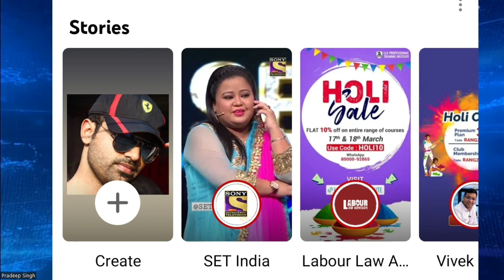John Brzenk vs Engin Terzi Prediction - Hardanger open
SuperMatches between (in this order):
Sondre Brekke (NOR) vs Kristaps Blumanis (LAT)
Zilan Mercan (SWE) vs Adelina Busthian (NOR)
Nisa Camadan (TUR) vs Sandra Rødland (NOR)
Frode Haugland (NOR) vs Niyazi Kurt (TUR)
Vaios Anthoulis (SWE) vs Vladislavs Krasovskis (LAT)
John Brzenk (USA) vs Engin Terzi (TUR)

Referees: Oleg Gantimurovs, Katia Crucitti, David Shead